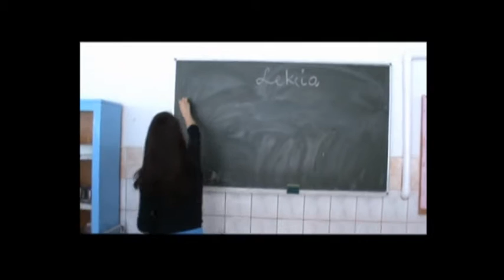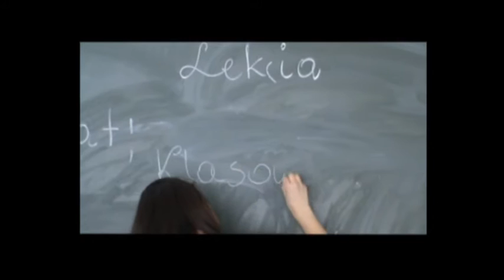prezentacja klasy I Technikum Żywieniowe w ZSP Żelechów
Filmik promocyjny o Technikum Żywieniowym w Żelechowie